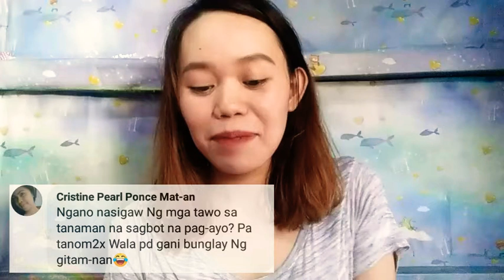ASK ME ANYTHING! | My Daily Simple Make Up